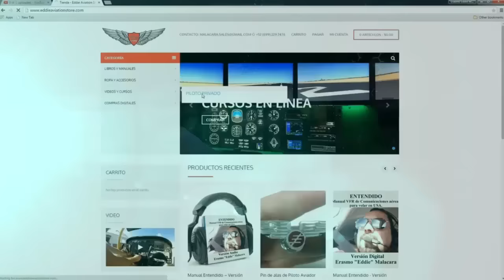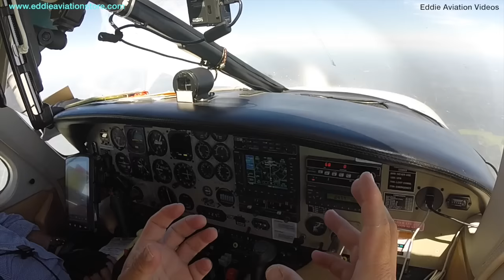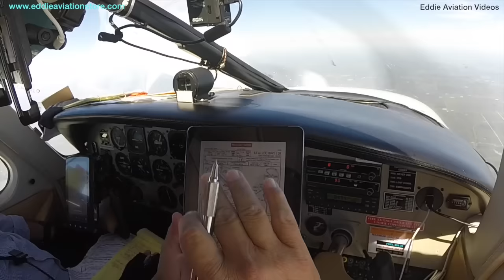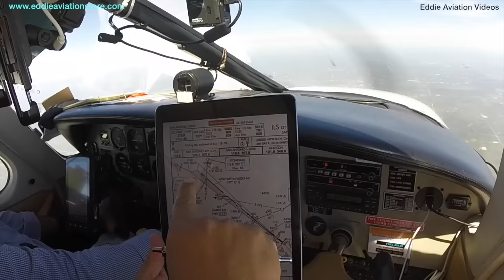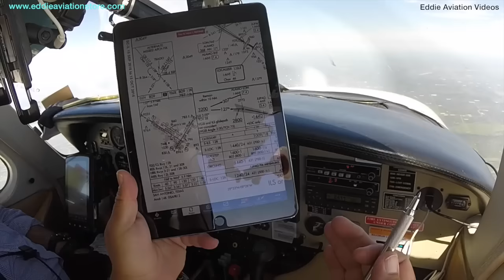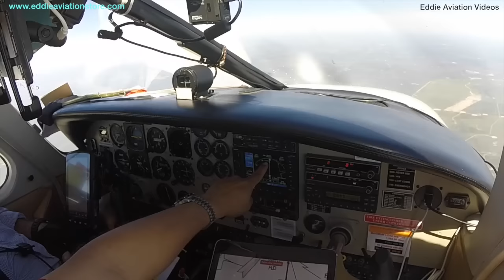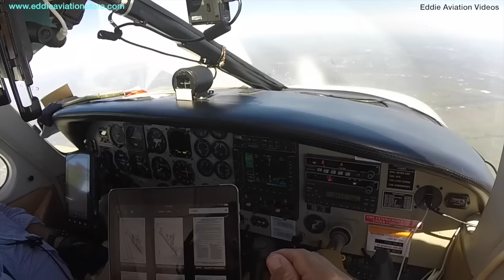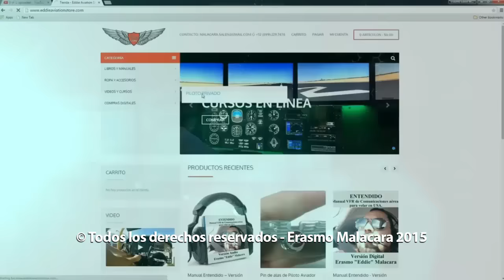Practicando aproximacion por instrumentos en San Antonio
En este video tenemos la oportunidad de practicar aproximaciones por instrumentos en San Antonio, Texas.